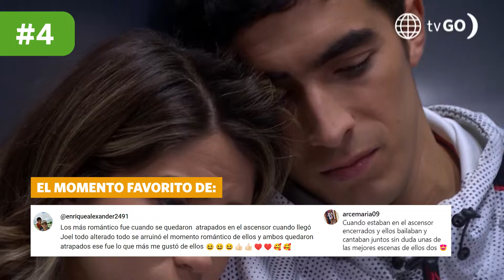Al Fondo hay Sitio: El TOP 5 de los mejores momentos de Jimmy y Alessia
¡UN AMOR A PRUEBA DE TODO! 😍 Tú elegiste tus escenas favoritas de Jimmy y Alessia, ¡y nosotros te leímos! 😉 Así que aquí les presentamos el Top5MejoresMomentos de Jimmlessia ❤️ ¿Por cuál momento votaste? 👀